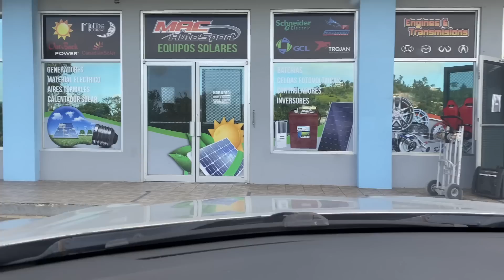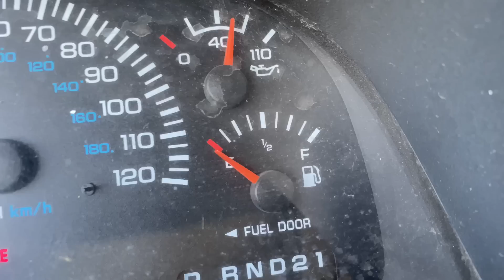Viernes en el Taller Waldys Off Road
Llego el VIERNES!!! Que bueno dia de terminar proyectos y entrega de Vehículos!!

No olvides Subscribirte al canal para mas Videos!!